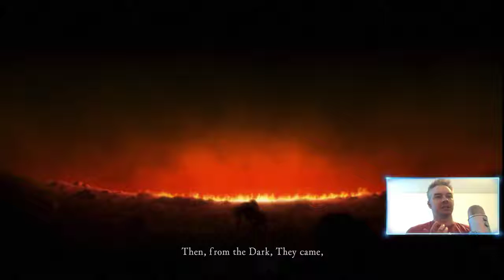Jordan was Live! - Dark Souls - EP 1